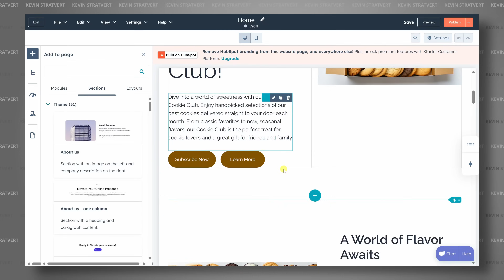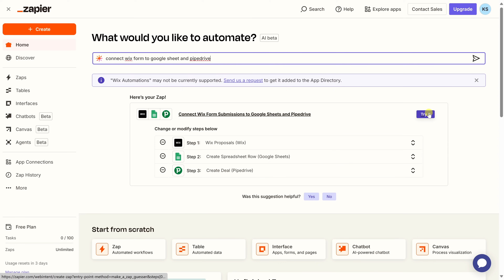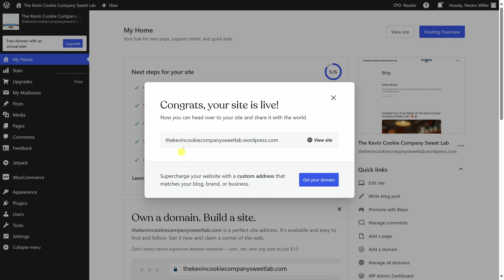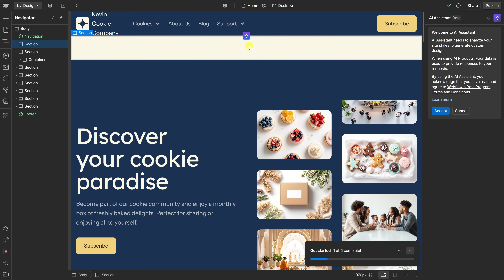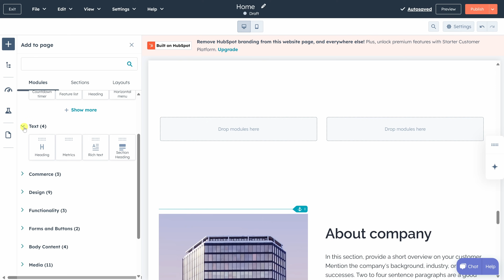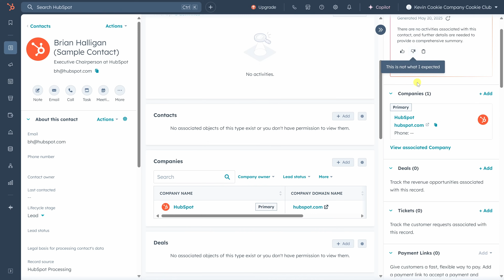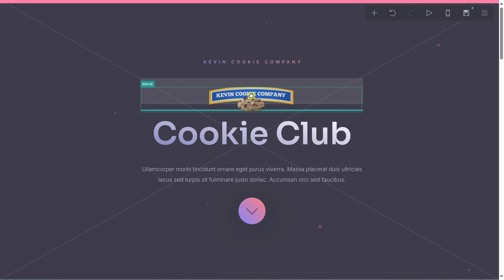BEST Free Website Builder – My Top Recommendations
Need a website but don’t want to spend money? You’re in luck. In this video, we'll look at the best free website builders available right now—no credit card, coding, or tech skills required. For a deeper comparison, check out the full guide Whether you're creating a blog, portfolio, business site, or just a simple landing page, there's a perfect free platform for you. We'll break down each builder based on strengths, ease of use, and best use cases—from Wix’s all-around versatility to Carrd’s minimalistic simplicity.

⌚ TIMESTAMPS
0:00 - Why pay for a website when you don’t have to?
0:25 - Best all-around: Wix
1:23 - Automate your Wix site with Zapier
2:06 - Best for blogs: WordPress.com
3:05 - Best for designers: Webflow
4:11 - Best for small businesses: HubSpot CMS Free
5:15 - Easiest to use: Google Sites
6:02 - Best for one-page sites: Carrd
7:00 - Final recap and next steps